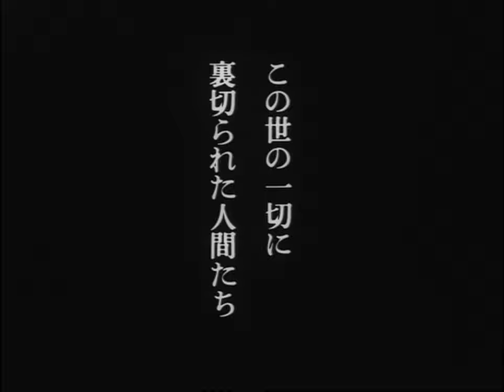Demons (1971) Original Trailer [FHD]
Directed by Toshio Matsumoto. With Katsuo Nakamura and Juro Kara.
Demons Blu-ray

AKA:
Demônios
Pandemonium
Shura
Демони
Демоны
Оселя демонів
修羅